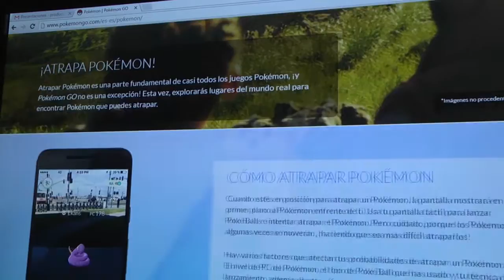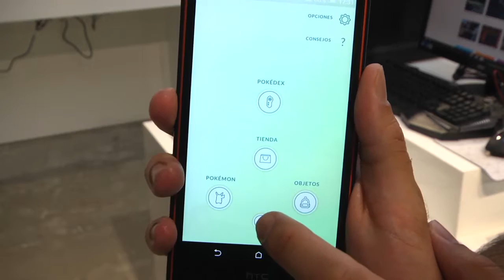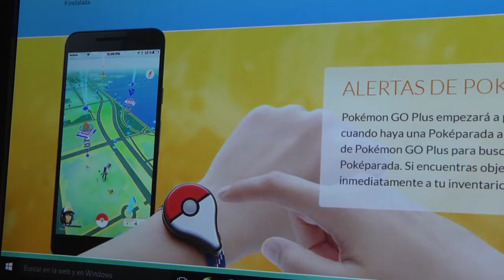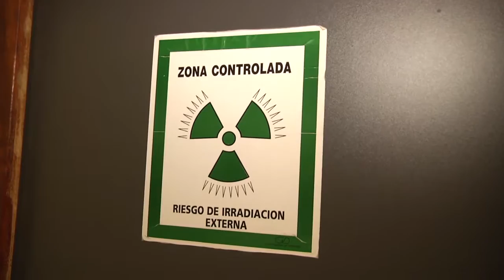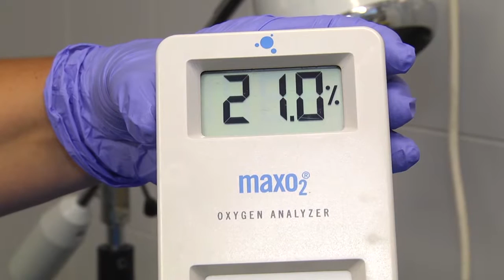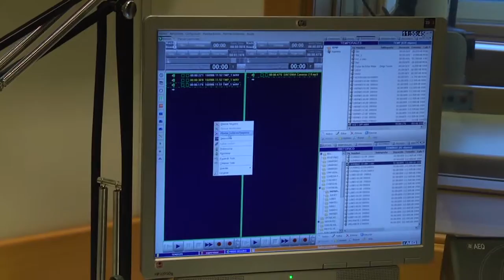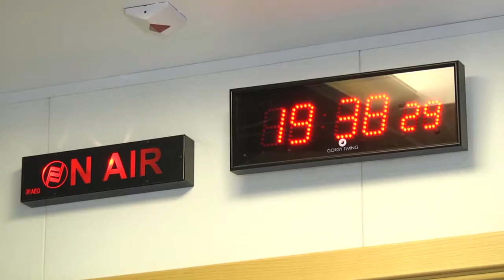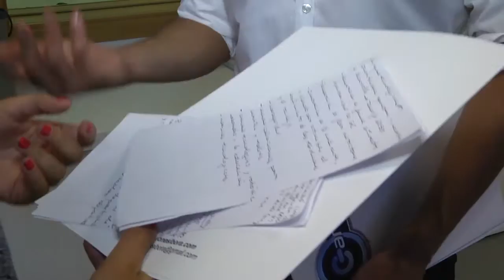CANARIAS2PUNTO0.17-09-2016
El espacio se completa con reportajes sobre diferentes investigaciones que se realizan en Canarias, y sobre la manera en que la innovación se aplica a muchas empresas del Archipiélago.